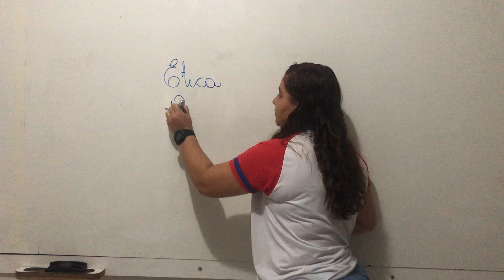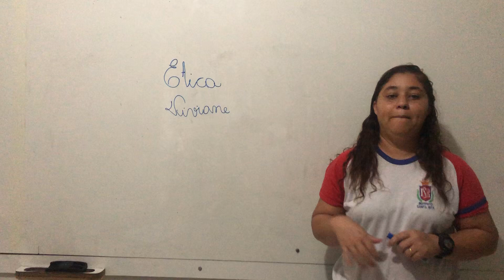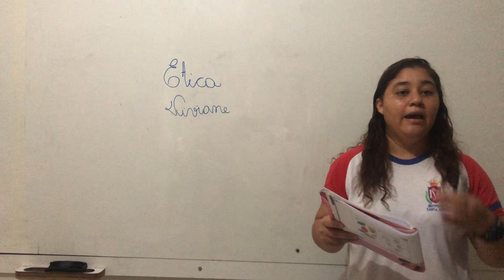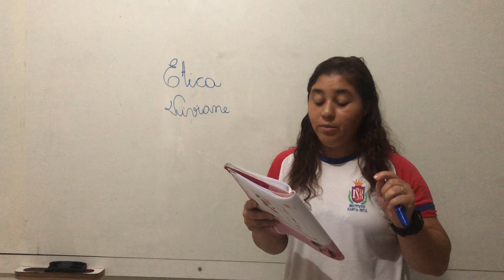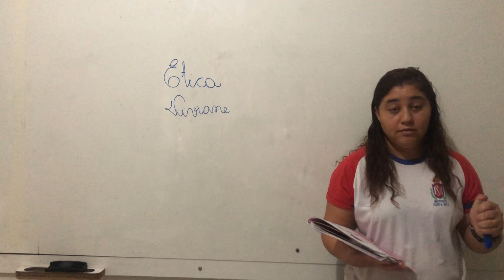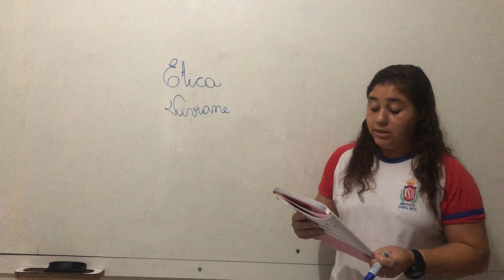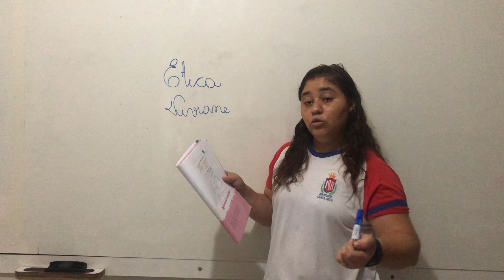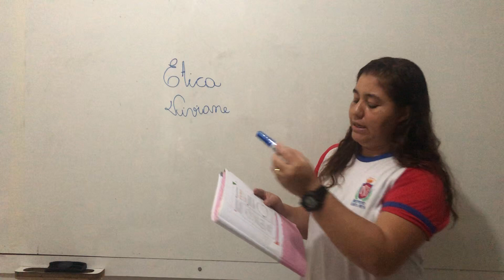1º ano - Ética 07.04.20